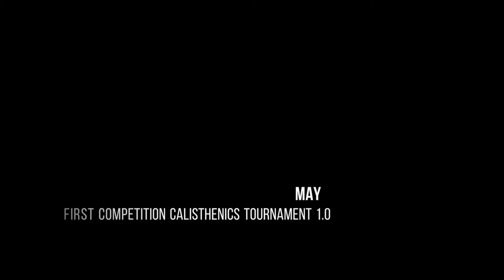1 YEAR PROGRESSION OF CALISTHENICS - 2017/2018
Il mio percorso iniziò a gennaio del 2017, ricordo perfettamente di come fosse dura progredire ed andare avanti.. nei mesi successivi mi preparai per la mia prima gara.. aver perso, mi diede cosi tanta motivazione, che dal giorno dopo mi misi d'impegno, volevo essere il migliore..superare me stesso e i miei limiti, avendo molte soddisfazioni quest'estate.
Sono molto soddisfatto del mio livello attuale, punto sempre in alto, il mio percorso è ancora lungo ed io sono pronto.

Songs:
-Our Last Night- Same Old War
-Lil jon- Snap Yo fingers